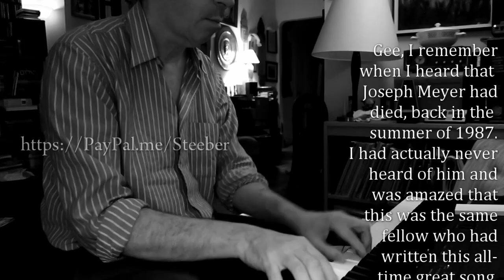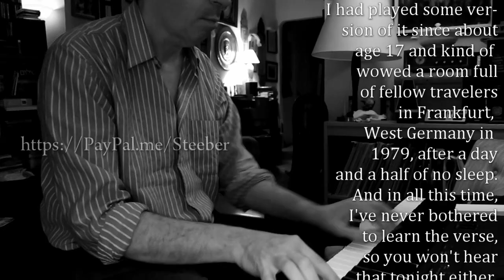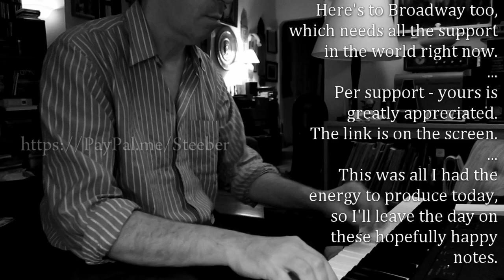California Here I Come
A warm-down for the day.